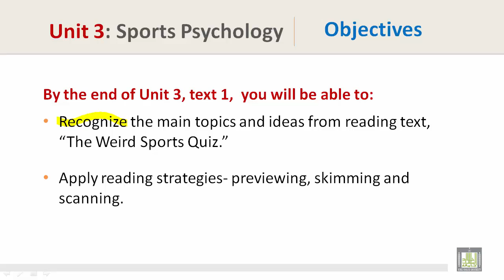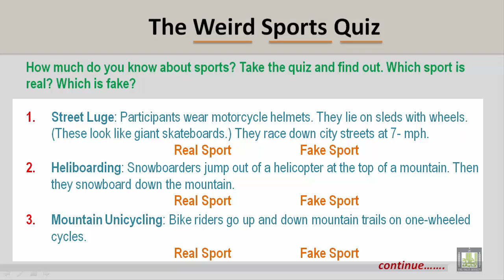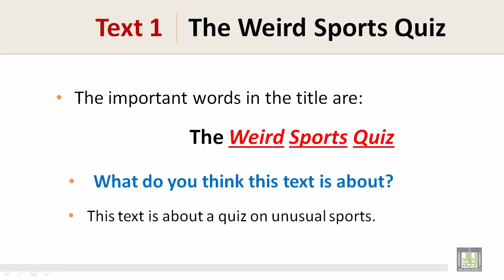Reading | U3-L1 | Weird Sports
Reading Skill  - Sports Psychology
Weird Sports